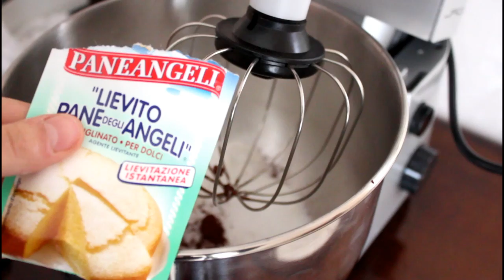HALLOWEEN CUPCAKES! | Le Ricette di Jennifer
ENGLISH
3/4 cup (95g) all-purpose flour
1/3 cup (40g) cocoa powder
1/2 tsp (2g) salt
1/2 tsp (2g) baking powder
1/3 cup (75g) unsalted butter, melted
2/3 cup (135g) sugar
3 eggs
Cream Frosting
2/3 cup (200g) whipping cream, 35% fat
2/3 cup (200g) MASCARPONE

1. Preheat the oven to 350°. Line a muffin pan with paper liners.
2. In a medium bowl combine the flour, cocoa powder,  baking powder and salt.
3. In another bowl mix the butter and sugar until thick and creamy. Add eggs, one at a time, vanilla extract and mix to combine.
4. With the mixer on low, alternate adding gradually flour mixture and sour cream until all is well incorporated.
5. Scoop batter evenly among liners, about 2/3 full each.
6. Bake for 18- 20 minutes or until a toothpick inserted into the center comes out with a few crumbs.
7. Let them cool on the pan for about 5 minutes, then remove to a cooling rack to cool completely before frosting.
8. Place the frosting into a piping bag fitted with a (11mm) open star tip and pipe cupcakes.